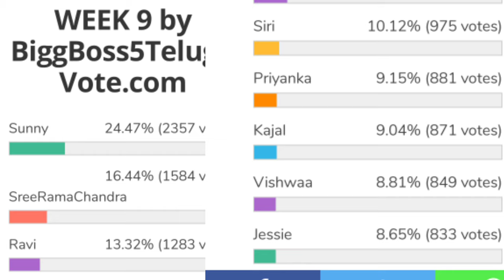Bigg Boss 5 Telugu 9th week voting results | Biggboss 5 telugu 9th week elimination |Bb5 today promo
biggboss5telugutodayvotingpollresult
8thweekelimination pollsresults day-1votingresults#votingpollresults#eviction
9th week contestants to be eliminated.?
9th  week eliminated contestants
shocking elimination.?
Housemates reactions?
Voting trends
9th week nominated contestants
Who will be eliminated week 9
19 contestants entered into house
kartika deepam
abhijit
bigboss winner
Bigboss controversies
Bigboss show
Bigg boss telugu
Bigg
Bigg boss telugu season 5
Biggboss 5
Biggboss4 telugu
Bigboss starmaa
Bigboss telugu
Biggboss telugu